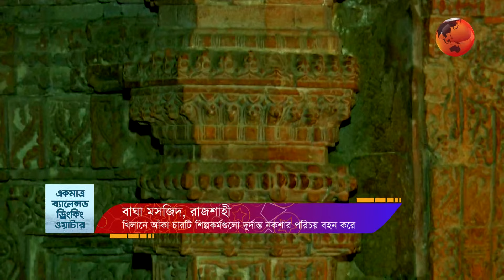বাঘা মসজিদ, রাজশাহী | Bagha Shahi Mosque | মসজিদ পথে পথে | পর্ব-০৮ | ৩১ মার্চ ২০২৩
»» Office Address:
Bangladesh.